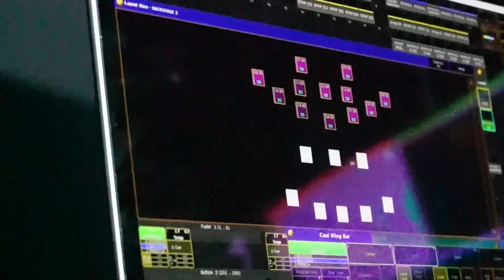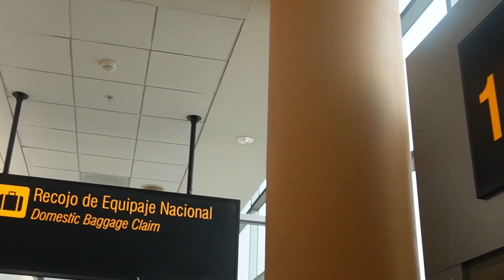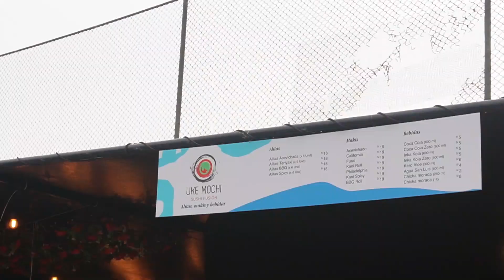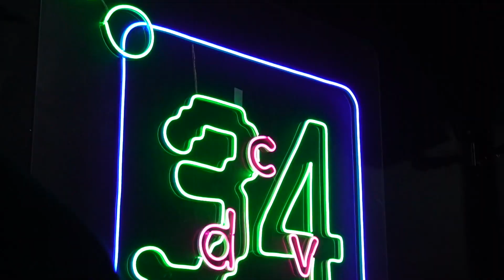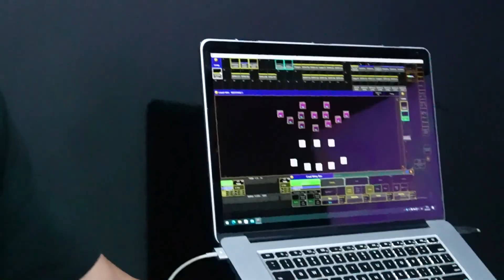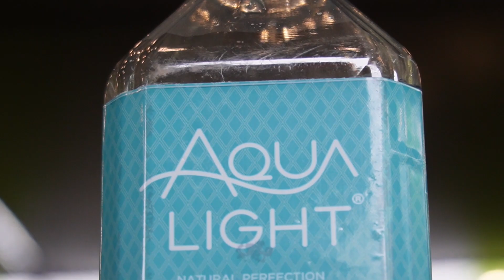La mejor CONFERENCIA audiovisual de LATINOAMERICA | Conferencia La Sal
🔴SORTEO DE UN PELUCHE DE PERÚ🔴
-PASOS QUE DEBES SEGUIR
-Darle LIKE a todos los videos de la serie de Perú
-Comentar algo positivo en cada video de Perú (Entre más comentarios tengan más probabilidades tienes de ganar)

En este video es la experiencia de como es la CONFERENCIA LA SAL en CAMINO DE VIDA que WOOW es una experiencia super increíble y chévere que disfrute al máximo :D

MÚSICA UTILIZADA